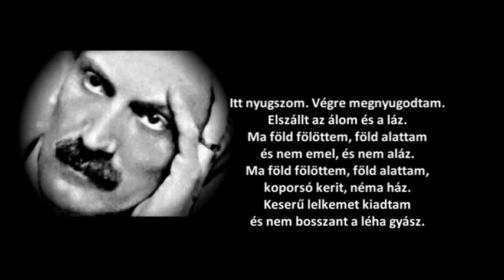Babits Mihály: Sírvers || Zene: Németh Viktor